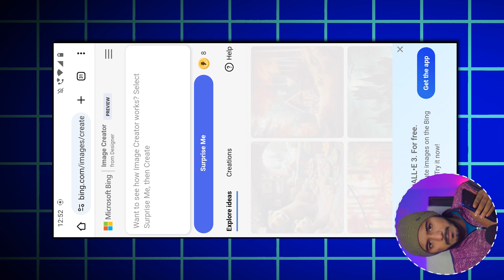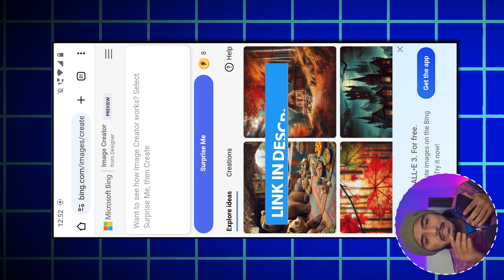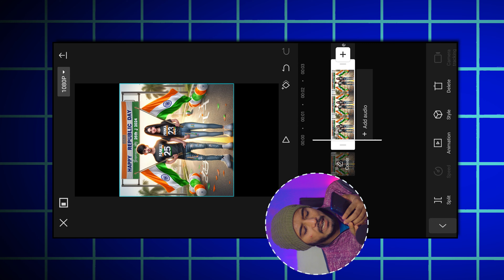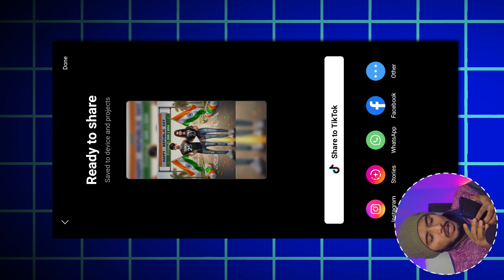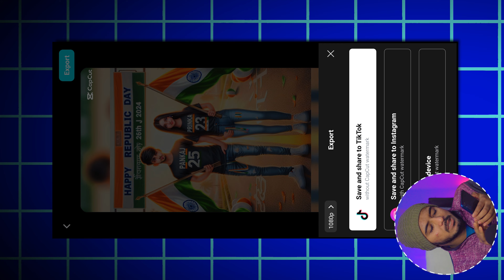Republic Day Couple T-Shirt Name Photo Video Editing | 26 January 2024 Video Kaise Banaye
YOUR QUERIES...
26 january photo editing,
26 january par photo kaise banaye,
26 janyary 2024 photo editing,
26 january video editing,
republic day par video kaise banaye,
bing ai photo editing,
26 january photo editing,
photo editing republic day,
republic day editing photo,
republic day photo editing 2023,
26 january photo editing picsart,

Technical Sujit
From - Bihar ( India ) technicalsujit @technicalsujit @technicalsujitreels @technicalsujiteditor